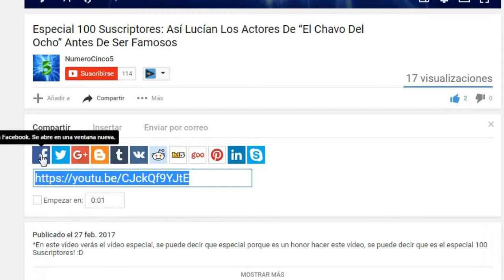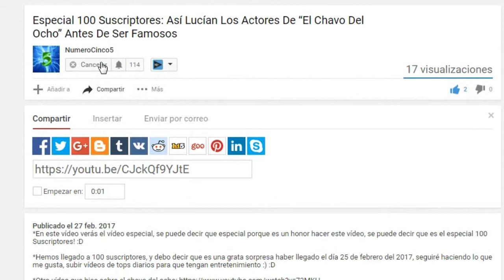Top 5 Reality Shows De TV Que Son En Realidad Falsos | Tops 5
*En este vídeo verás los REALITY SHOWS que son FALSOS!

El objetivo de mis vídeos no es más que el de entretener e informar, disfruta los vídeos y abstente de comentarios que no van al caso.